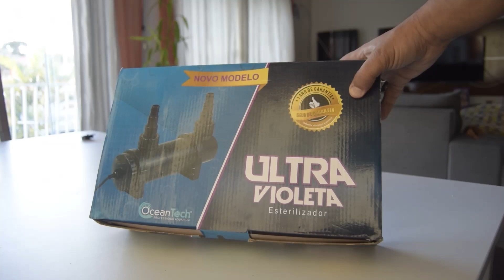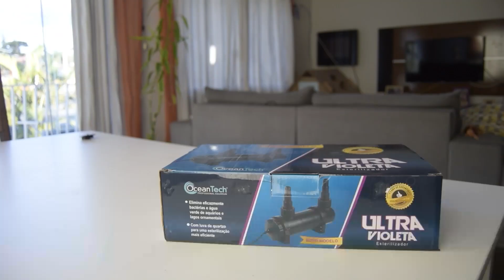Unboxing do Filtro ULTRA VIOLETA da Ocean Tech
Você usa filtro UV ?

Fala Monster!

No video de hoje vamos fazer um Unboxing do Filtro ULTRA VIOLETA da Ocean Tech

Se você não sabe o que é um filtro UV, ou esta querendo adiquirir um e esta curioso para saber como é, vem com a gente nesse video que vamos te mostrar tudo.

E se você quiser adiquirir um filtro igual a este, chama a gente pelo link abaixo que iremos te auxiliar com isso.

Compre através do link abaixo

Esse é o canal da Aquário Monster Shop, onde falamos sobre aquarismo e tudo que está relacionado a este universo. Então se você gosta desse assunto já se inscreve aqui no canal para não perder nada.
A Aquário Monster Shop é uma loja especializada em aquarismo. Venha fazer uma visita para gente. Nosso endereço é R. Silva Jardim, 86 - Belenzinho, São Paulo
Você também nos encontra no link abaixo: